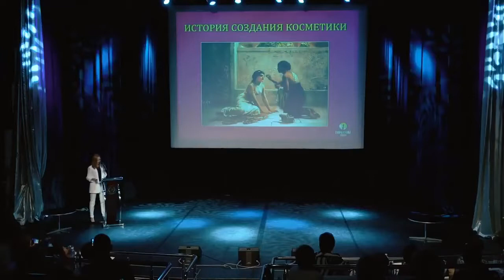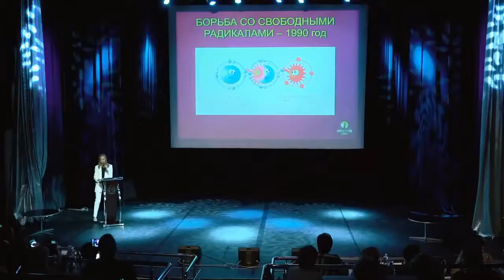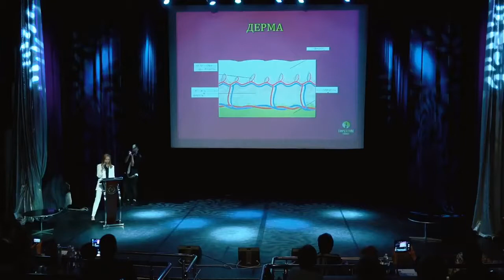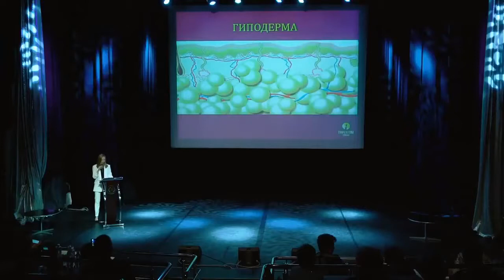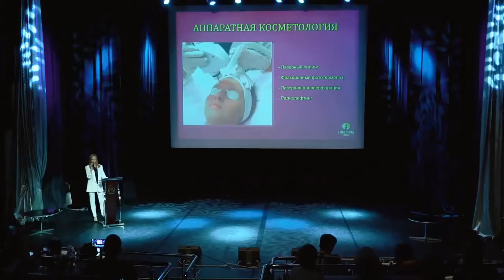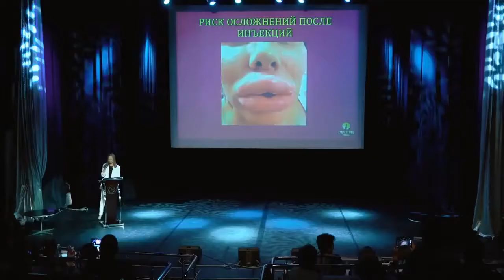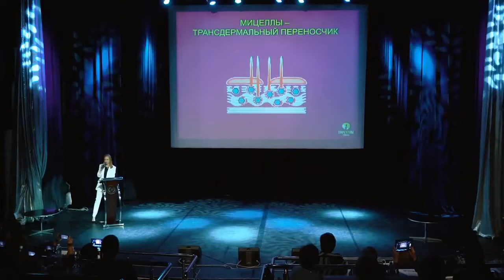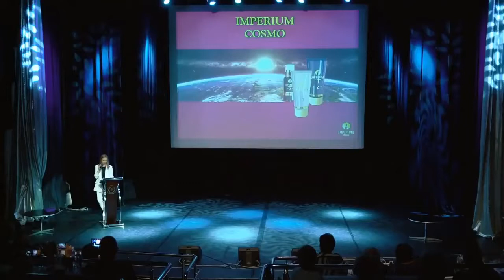Молодость. Лифтинг. Косметология. От наших ученых РФ ImperiuM Cosmo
●История косметики. Новейшие технологии омоложения - профессиональная космецевтика дома!●

★ЭНЕРГОИНФОРМАЦИОННАЯ МЕДИЦИНА★
Продукция исследовалась и применяется в клиниках, реабилитационных центрах, санаториях...
Полная безопасность применения.
Отсутствие побочных эффектов.
Запускает в организме механизмы очищения и регенерации.
Нет химического воздействия на организм - восстановление на уровне квантовой физики, совершенно безвредно для взрослых и детей!
Качество, которому можно доверять!
Два собственных сертифицированных производства, которые соответствуют высоким стандартам качества.                                                                                          Научные центры и постоянная работа над новым ассортиментом.
Имеются все сертификаты безопасности и качества!

Научно - производственная компания imperium Valeo
( в переводе с лат.: Управляй здоровьем и жизненным потенциалом )
Прозрачный и честный бизнес.
Выгодный вход в компанию.
Оплачиваете только покупку выбранного вами продукта.
Возвратный бонус, что делает продукт еще более доступным.
Простейший маркетинг.
Стабильно растущий доход.
Мощная обучающая платформа по продукции и продвижению

(после регистрации свяжитесь со мной обязательно)